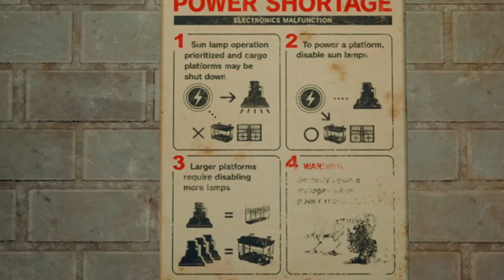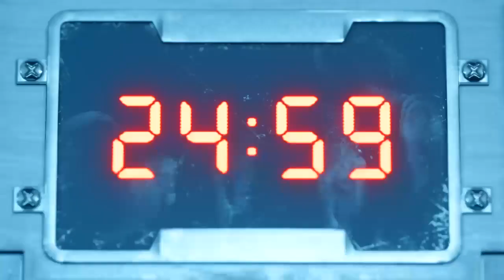SETOR 5 E REENCONTRANDO A GAROTA DAS FLORES - Final Fantasy 7 Remake #4